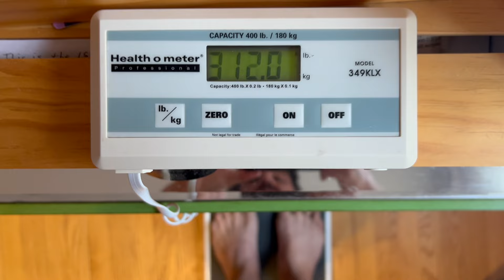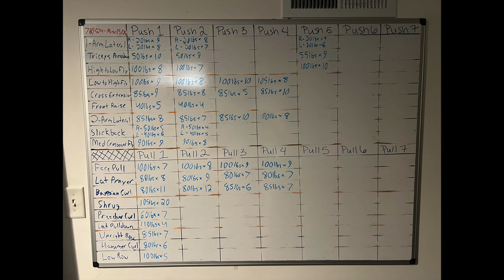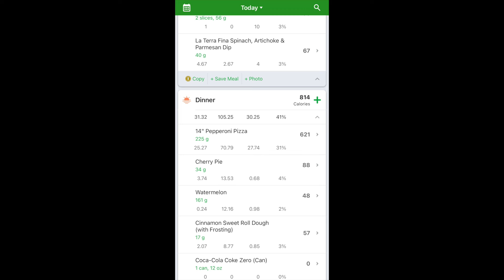Healing Dr. Steve - Day 219 - 310.6lbs